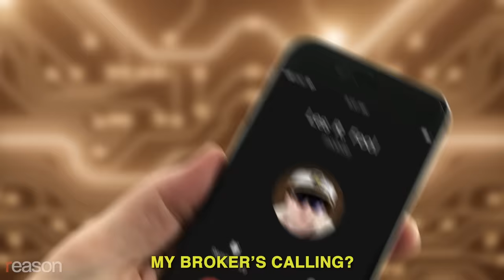Remy: Dogecoin Rap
There are various indicators showing that the U.S. could be headed for a currency crisis. One of them has paws.

Written and performed by Remy; music tracks and mastering by Ben Karlstrom; video produced by Meredith and Austin Bragg

Photo Credits: Stefani Reynolds—Pool via CNP / MEGA / Newscom/RSSIL/Newscom; Greg Nash—Pool via CNP/picture alliance / Consolidated News Photos/Newscom; Andrew Harnik—Pool via CNP / MEGA / Newscom/RSSIL/Newscom

LYRICS:
Coming up: Bad news for savers as even those with high interest savings accounts
are seeing their money disappear thanks to inflation
But first, we'll detail every possible thing you could die from

He's a rational investor, dividend digestor
Saves some of his paycheck just like all his ancestors
Him looking for high yields? That's never the case
He's seeking six percent returns, Slow and steady wins the race!

But when he checks his accounts just to see what they're fielding
It's like driving in Maryland—ain't nobody yielding
What is he to do? He shouldn't be in a drought
So he visits his advisor just to sort it all out

Inflation's higher than your bond rates
That's what I was fearing
And so your savings account is slowly disappearing
And your CD's are pointless
That's not very funny
What would you like me to do?
Put it all in dog money

Dog money, dog money, dog money, dog money
I'm trading it in for dog money
I'm putting it all in dog money

My 401(k) is now a 401(K9)
The sum of my net worth ain't no longer in a straight line
I'm making smart moves, I ain't gonna be a pun
I sold my IRA and bought an NFT of one

All in on doge, I dish 'em out like a Tommy gun
You'd think I was statehood the way I'm passing on Washingtons
I feel like Matt Gaetz, you know what I mean?
Assuring everybody it's above 18

It's a modern day gold rush, the prices'll boom
Like Reggie White vs. the Oilers I'm heading straight to the moon
My broker's calling? You KNOW that it's on
Buy dog money don't stop 'til it's dawn

One more air base, two more museums
Three more walls, four more Supremes
Five more stadiums—we're all out of fiat?
Can you take trillions of these and go and make a Xerox?

We pay our debts in our currency, that might be unfurled
If it's no longer the reserve currency of the world
Confidence in the dollar is permanent, just ask any scholar!
People are exchanging their dollars for dog money
Dog money?
Dog money
Dog money…

We're trading it in for dog money!